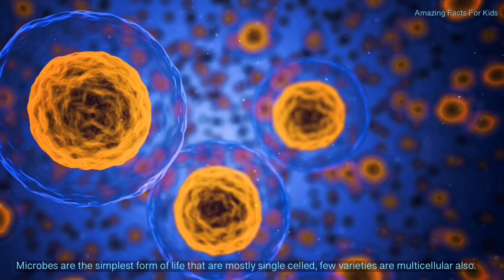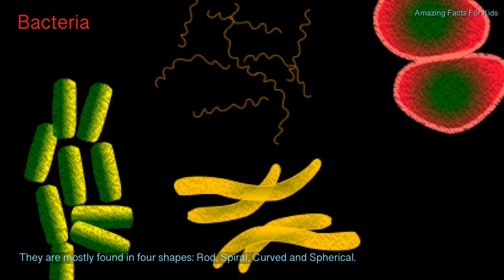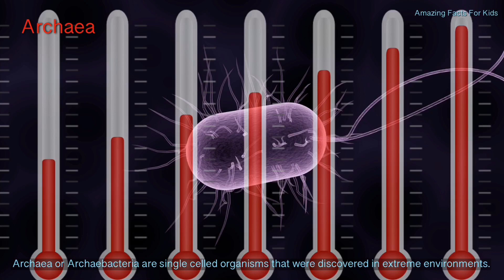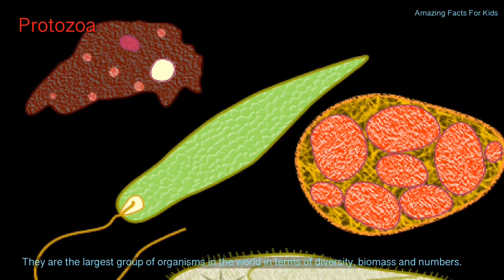Microorganisms in 4 mins | What are microorganisms? Clear doubts about microorganisms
Microorganisms. What are microorganisms? Clear the doubts about microorganisms.This video shares some amazing facts about microorganisms (microbes). It talks about different types of microorganisms like bacteria,  protozoa, algae, fungi archae bacteria, virus and some amazing facts about them. It also clears some misconceptions about microorganisms. This video helps to clear the doubts about microorganisms. So watch the video to know some amazing facts about microorganisms.